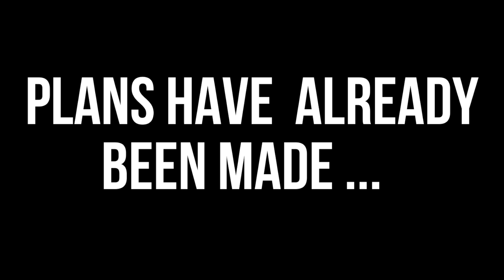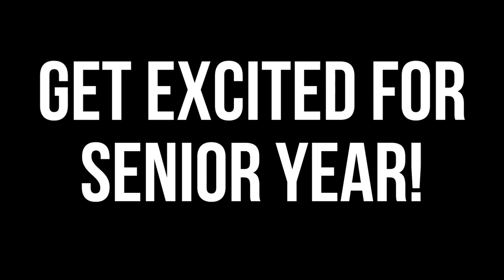Garland High School Class of 2021 Prom Venue Reveal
Garland High School Class of 2021 Prom Venue Reveal Video